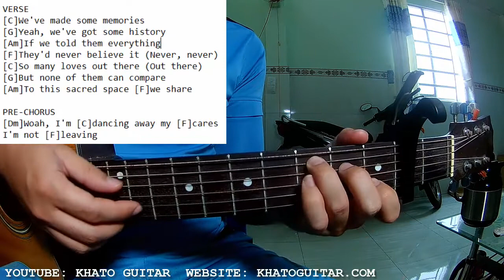Elevation Worship - Dancing | Karaoke Instrumental